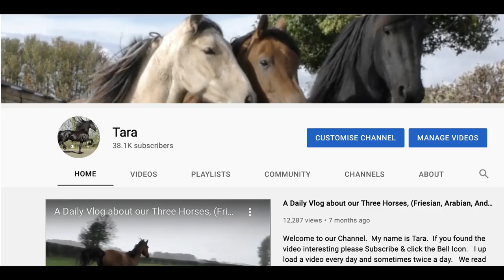What will Bella do, when she sees the Umbrella? 😱👹👺